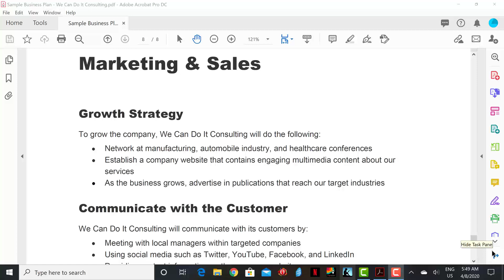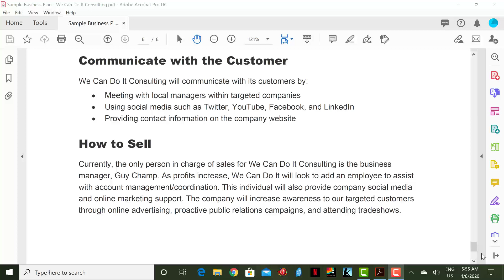YEP - Marketing and Sales